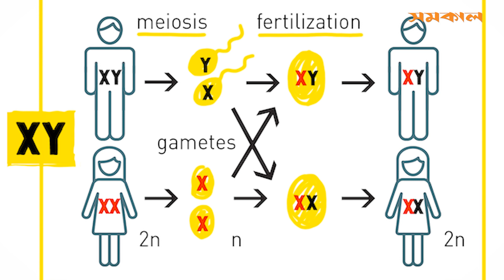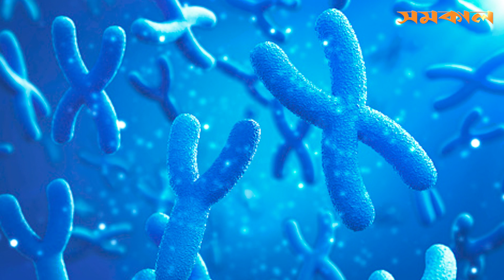নারীরা কেন বেশি দিন বাঁচে? || Samakal Why do women live longer?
বিশ্বজুড়ে পুরুষদের চেয়ে নারীদের গড় আয়ু বেশি। এর পেছনে কারণ কি? বিজ্ঞানীরা এই প্রশ্নের উত্তর খুঁজতে গিয়ে পেয়েছেন কিছু গুরুত্বপূর্ণ তথ্য।